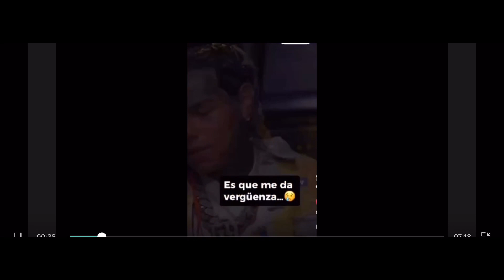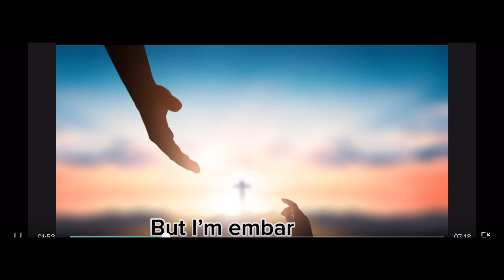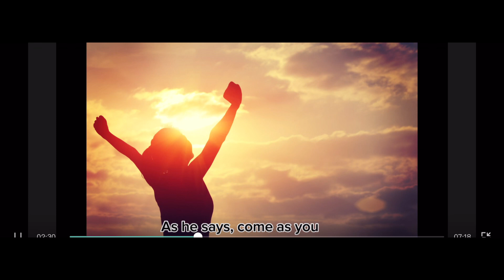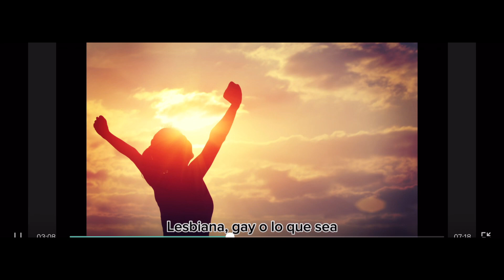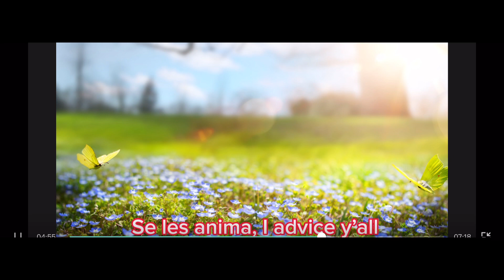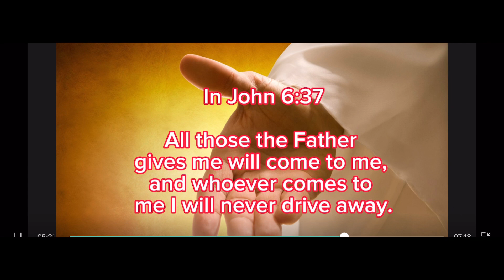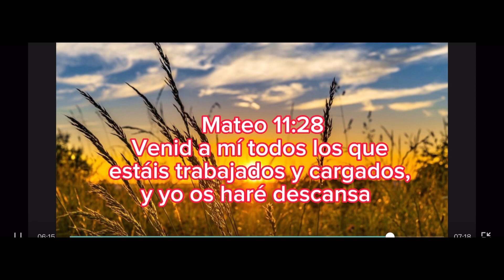GOD IS WAITING… DIOS TE ESTÁ ESPERANDO…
GOD IS WAITING…DIOS TE ESTA ESPERANDO…

Hope this is a blessing to someone, espero y se a de bendición para alguien.

It doesn’t matter if your lost or if your a nonbeliever or take drugs or anything at all as long as you make it to the house of the Lord!
No importa si estas perdido o no crees o tomas drogas o cosas haci, intenta de asistir a la casa de Dios!